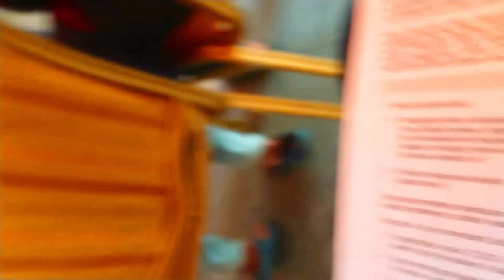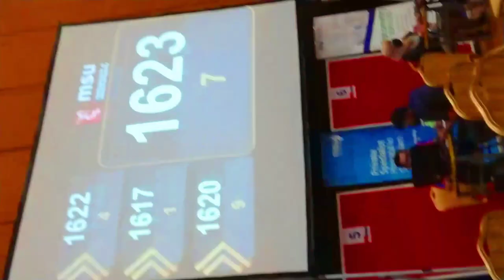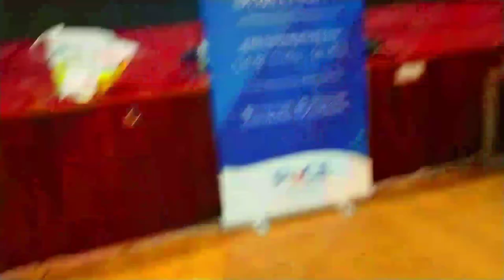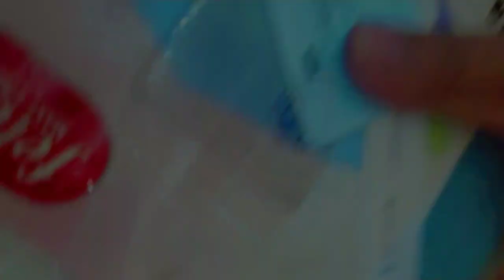First Vlog Ever #1 :VACCINATION DAY AT MSU (MANAGEMENT AND SCIENCE UNIVERSITY) SEKSYEN 13 SHAH ALAM